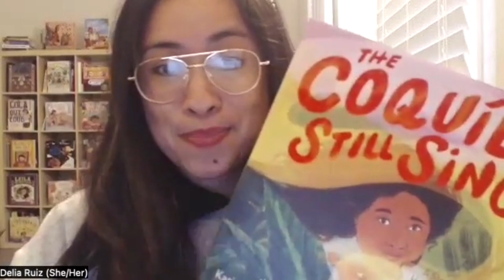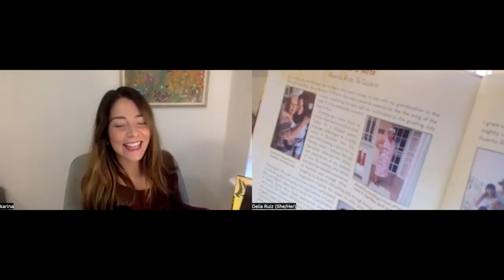Karina Nicole González, Latinx author of The Coquíes Still Sing: A Story of Home, Hope, & Rebuilding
Join the bookish fun!

🎉Karina joined me today!

📚Looking for booklists ft Spanish books, Latinx book picks, 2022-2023 releases, & more lists? Check them out here by category:

😁About the host: Delia Ruiz is the author of ROQUI'S PANDERO BEAT a book that allows children to practice syllable clapping (reading foundation) and explore Puerto Rican culture. You can purchase a signed copy here from the author: